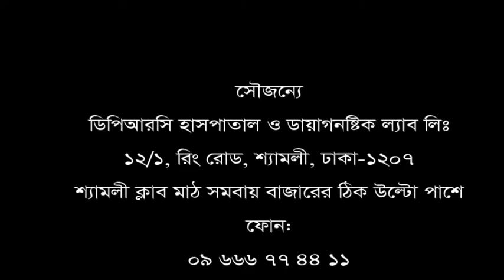প্রায় প্যারালাইসিস হয়ে যাওয়া রোগী সুস্থ হয়ে ফিরলেন নিজ বাড়িতে।